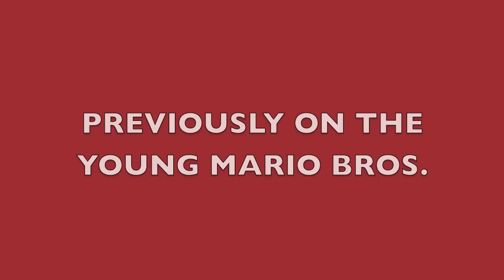The Young Mario Bros. episode 8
Getting jobs = Warning: Lots of talking...